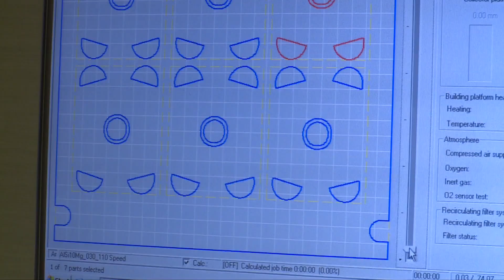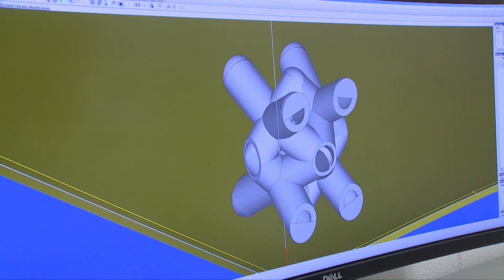What I did last summer at Los Alamos National Laboratory - Part Two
Students from the U.S. Service Academies work at Los Alamos National Laboratory on projects raging from nanocarbon structures to high explosives research to 3D printing and computer design engineering to highly complex mathematics to solve large equations.

Through the Service Academies Research Associates (SARA), Los Alamos hosts cadets and midshipmen from U.S. military academies so they can get practical experience doing science for national security. As interns, they work at the Lab for four to six weeks. The National Nuclear Security Administration funds the SARA program.

With plenty of hands-on, national security-focused work to be done, the Laboratory is the perfect place for cadets and midshipmen from U.S. military academies to spend part of their summer.

“The purpose of the SARA program is to help create more scientifically aware military decision-makers who will then understand and appreciate the science and engineering capabilities of the Lab,” said Jon Ventura, who leads the Laboratory’s SARA program.